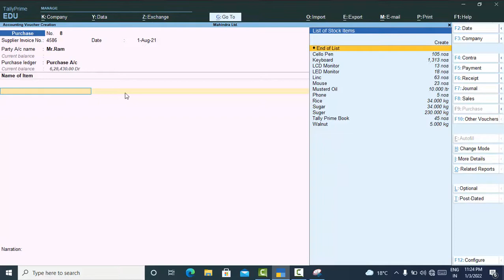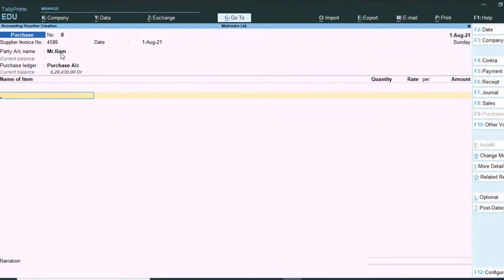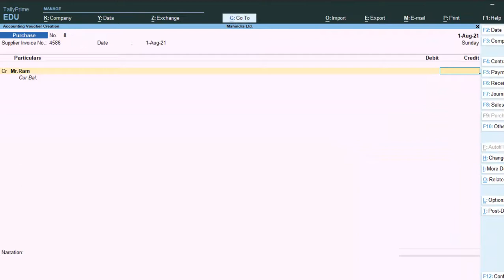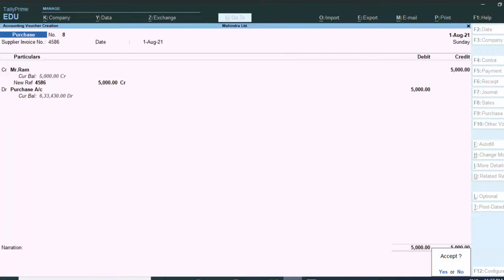Question related to Tally Prime@COMPUTEREXCELSOLUTION